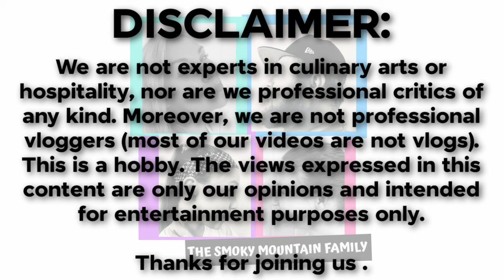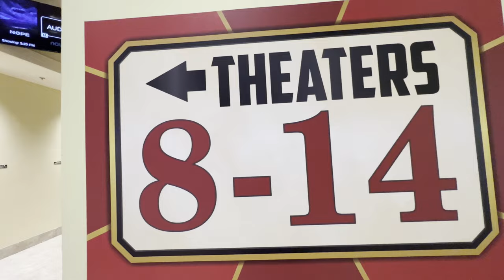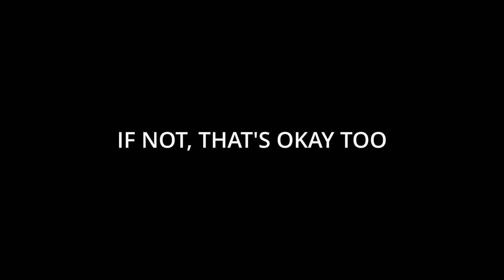GOVERNORS CROSSING STADIUM 14 Sevierville Tennessee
To the big screen at Governors Crossing!